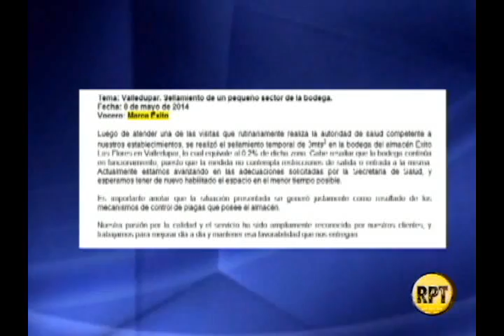Las contradicciones de Éxito y Salud Municipal